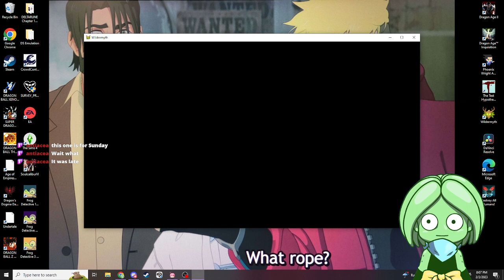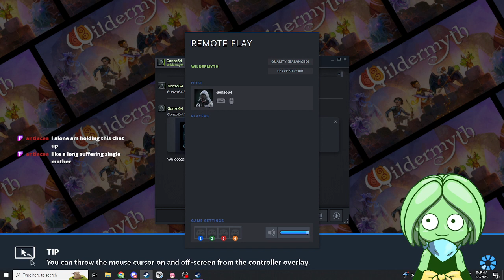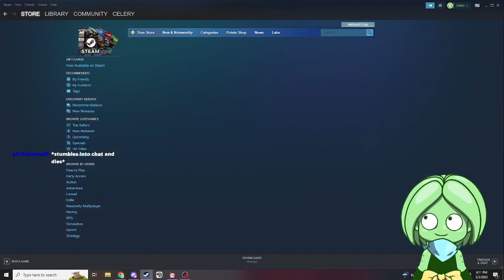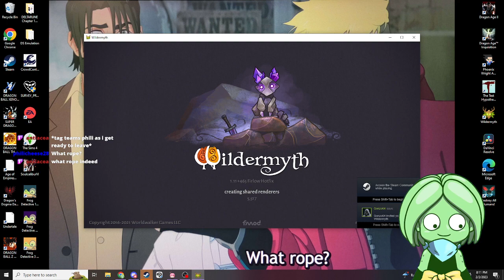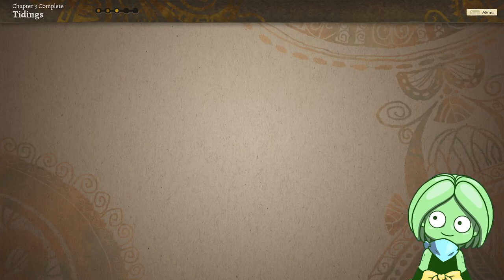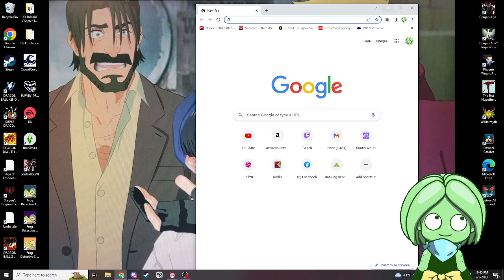SHAVE YOUR HEAD OR TURN IT GREEN | Wildermyth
Part 2: To join the Cult, you're either dying your hair green or shaving it. Choose.

I stream on Twitch, so come on down and hang out with us! Check out the Schedule tab on the About page for more info!